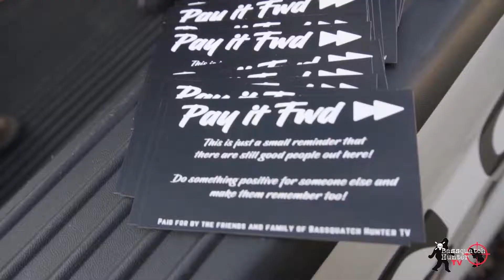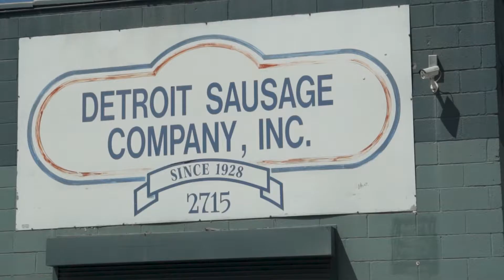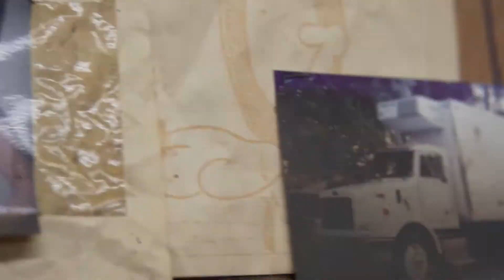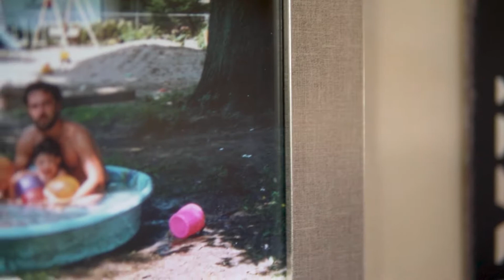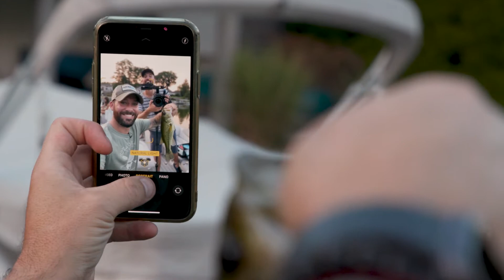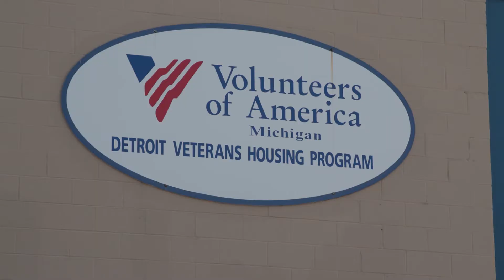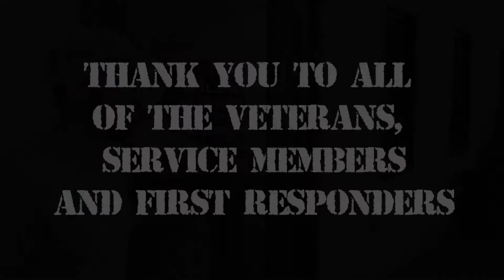BHTV - ep 12- SEASON FINALE - FIRST TIME Bass fishing with my dad - Veterans Charity Donation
This episode is the 2020 season finale and very special to my heart. This episode covers my family history in Detroit and my first time fishing with my dad. We get to donate food to an amazing organization to help homeless veterans in Detroit too!